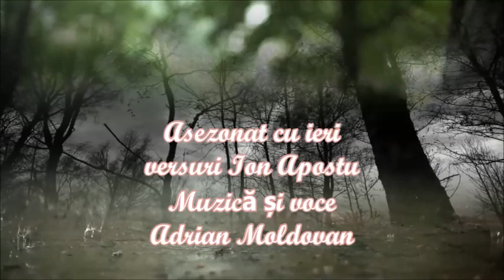Ion Apostu - Asezonat cu ieri, muzică și interpretare Adrian Moldovan